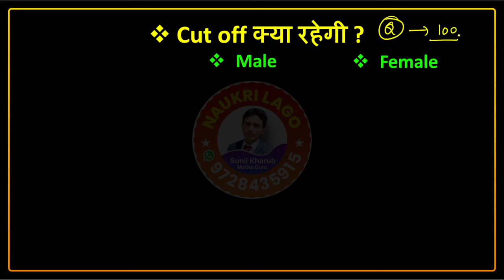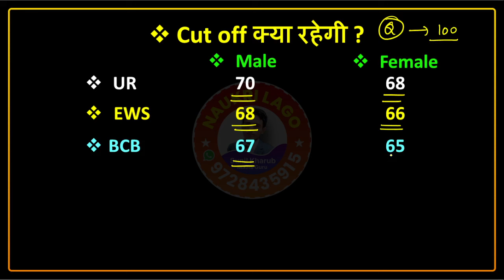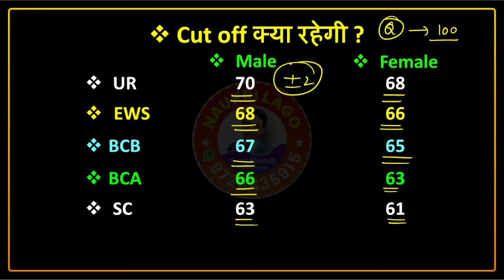Haryana Police Cut off 2024 || HARYANA POLICE EXPECTED CUT OFF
Haryana Police Cut Off 2024 | Answer Key के बाद Cut Off 😱 | Haryana Police Cut off 2024 | Haryana Police 2024 Final Cut Off | Haryana Police Final Cut Off 2024

📢 Link To Join ⏬⏬⏬ Telegram Channel For Free  Pdf Notes